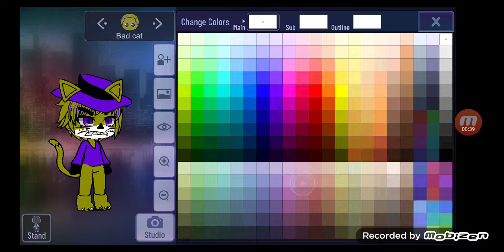Bad cat in gacha club For keren a. 💜💜😾😾